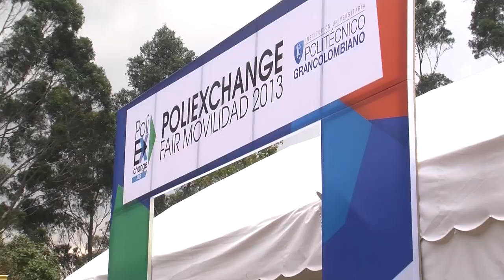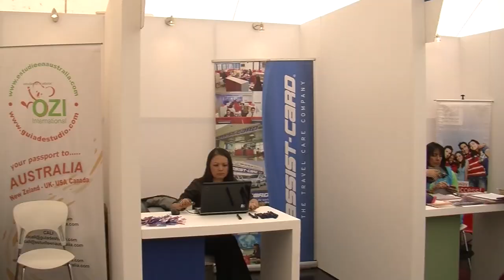FERIA POLI EXCHANGE 2013